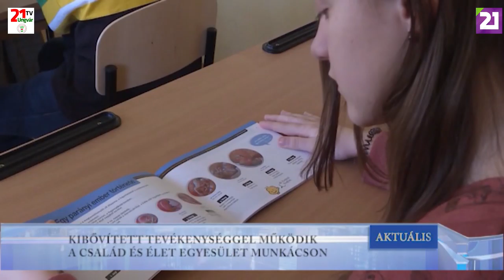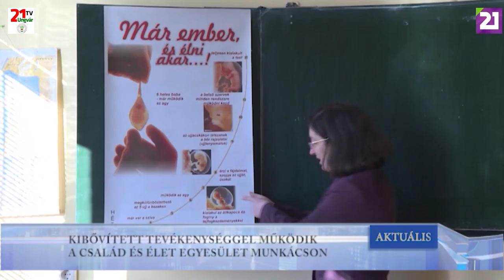TV21 UNGVÁR - AKTUÁLIS (2019.05.30.)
KIBŐVÍTETT TEVÉKENYSÉGGEL MŰKÖDIK A CSALÁD ÉS ÉLET EGYESÜLET MUNKÁCSON